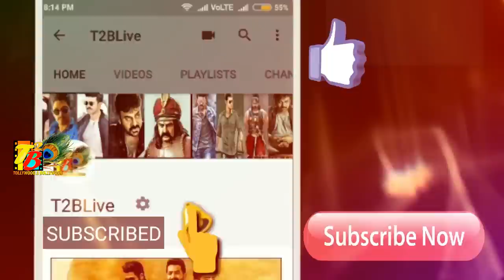Maharshi Collections : Maharshi - 34 Days Total WW Collections| Maharshi 5 Weeks Collections